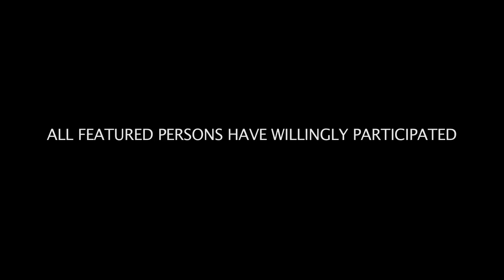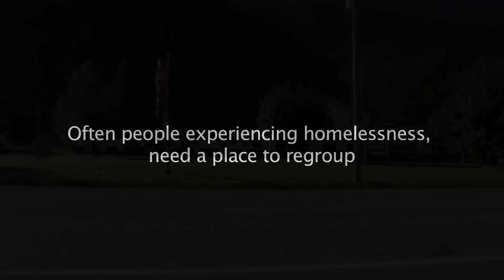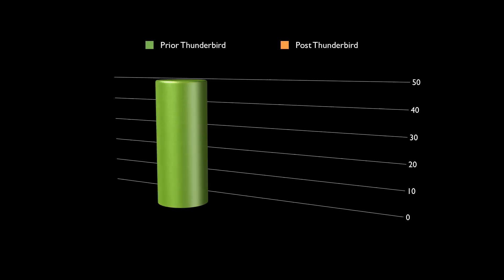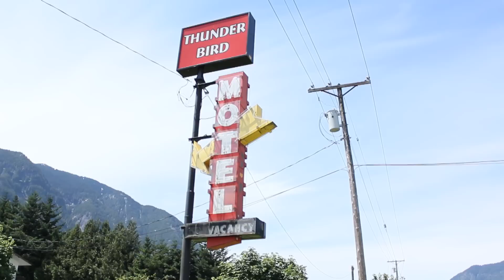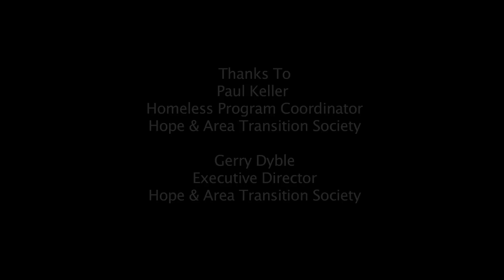The Thunderbird Motel Project Documentary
Click to watch in HD!

Just outside of Vancouver, BC Canada, lies a small town making a big difference.

Hope is a town nestled at the end of the Fraser Valley. It's one of the first, and few, communities that is taking a revolutionary approach to homelessness and addiction.

Directed & Produced by: Brodi-jo Scalise
Executive Producers: Gerry Dyble and Paul Keller

Opening and Closing credits music by: Alex Marusyk

Special thanks to:
All Thunderbird Residents
United Way & BC Housing

Homeless Outreach Program
895 3rd Ave.
Hope, BC
V0X 1L2